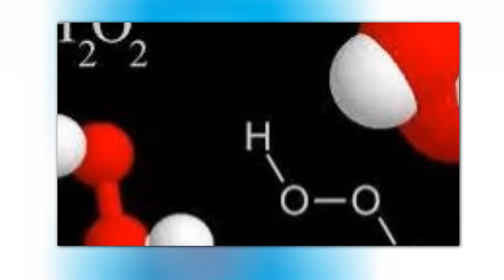EL AGUA OXIGENADA ES MILAGROSA! 5 beneficios para la salud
EL AGUA OXIGENADA ES MILAGROSA! 5 beneficios  para la salud.Es un antiséptico muy potente, desinfectante y anti microbiano, debido a que sus componentes tienen una acción antioxidante que ataca cualquier compuesto orgánico.
Beneficios:
1. Curar heridas
2. Tratar infecciones
3. Tratar hongos en los pies
4. Limpiar los dientes
5. Blanqueamiento dental